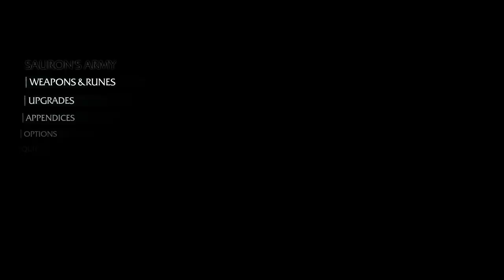Shadow of Mordor Part 5 - 1 / 3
Part 5 of the Shadow of Mordor Stream